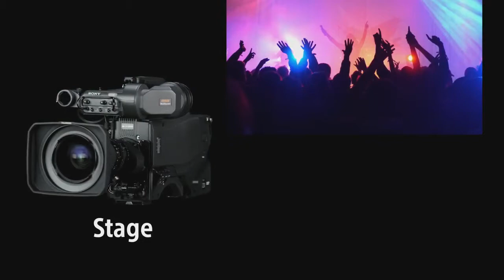HDC 4300 2 3” sensor 4K Broadcast Camera